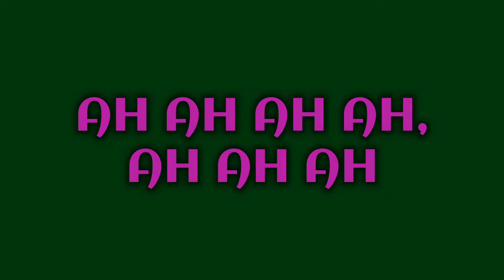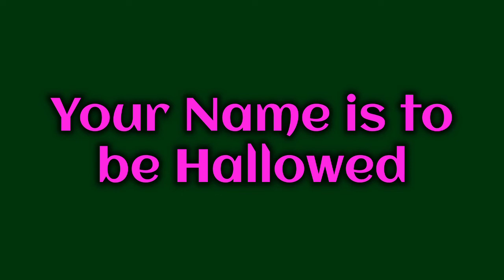Nathaniel Bassey - Adonai Official Lyrics Video